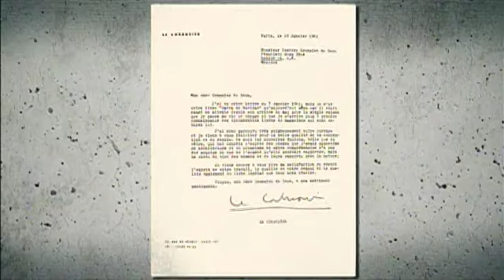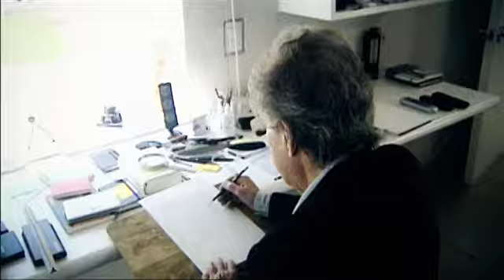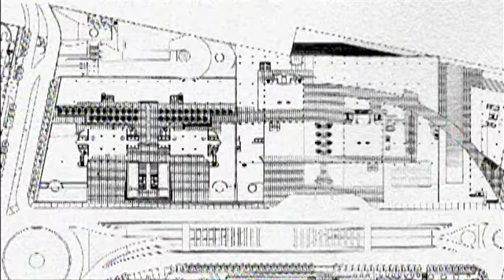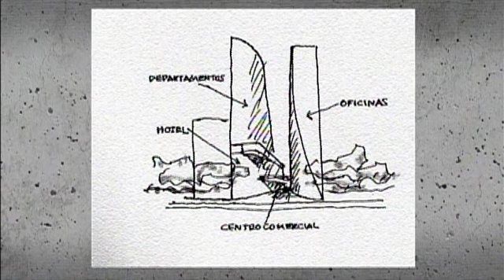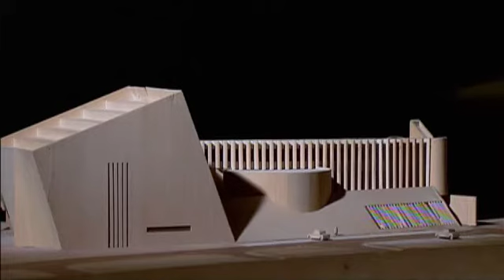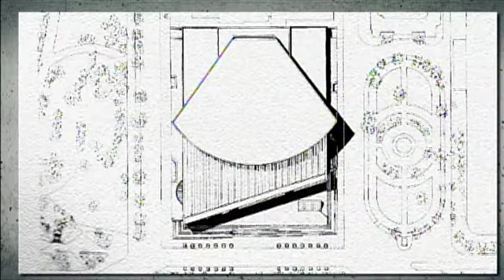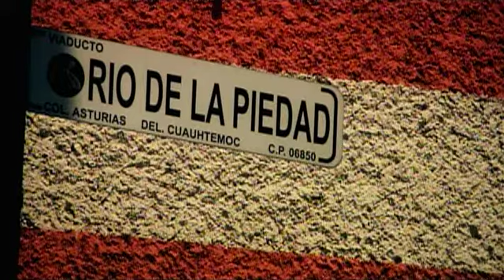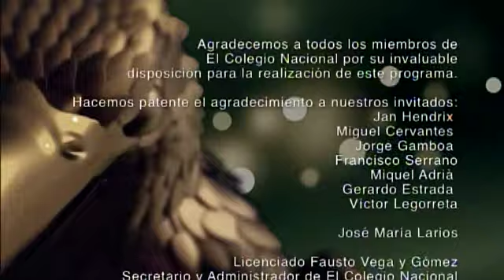Teodoro González - Documental aniversario El Colegio Nacional.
Arquitecto merecedor del Premio Nacional de Ciencias y Artes de 1982. Edificó la Universidad Pedagógica Nacional, el Museo Rufino Tamayo y el Conjunto Reforma 222, así como el Museo de Arte Contemporáneo del Centro Cultural Universitario de la UNAM, entre muchos otros proyectos en México y el mundo.
Fue miembro de El Colegio Nacional desde 1989.